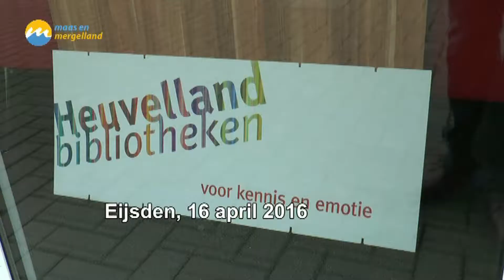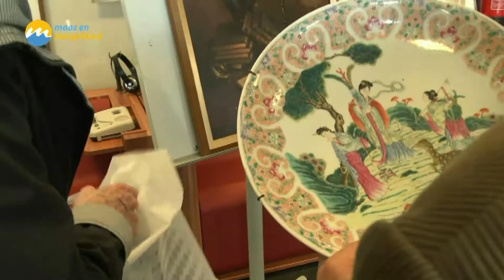Kunst, kitsch of klommel?